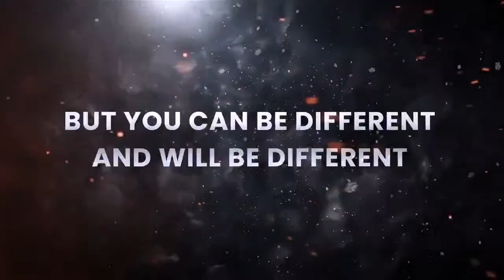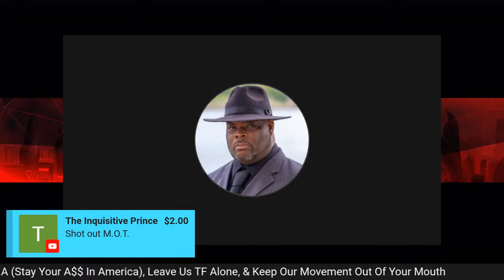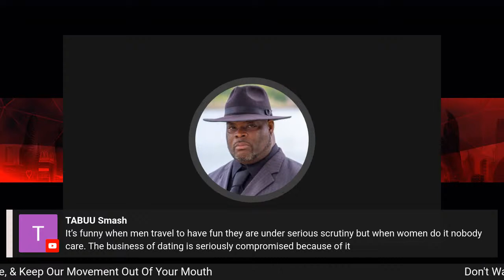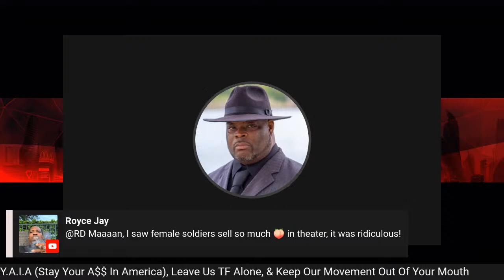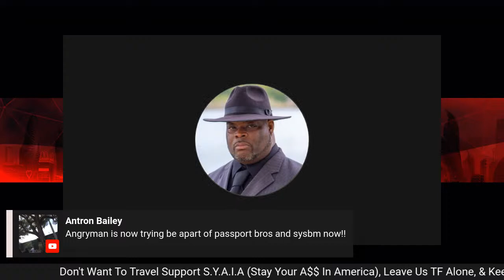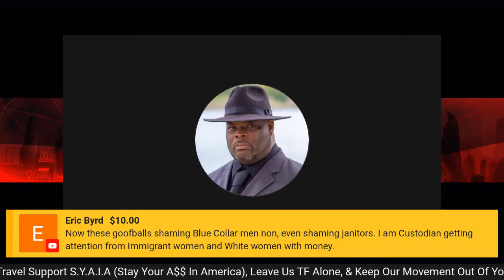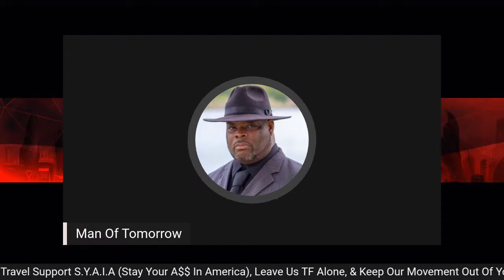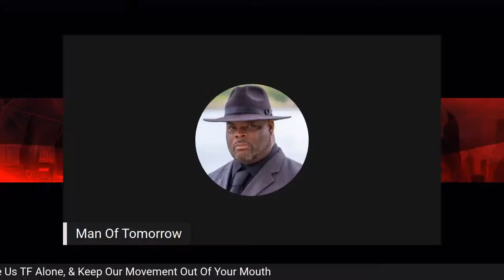Why Sysbm & PassportBros Was Never Meant To Be A Mainstream Movement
▶ Welcome to My Youtube Page.  In tonight's discussion, I will lay out why @sysbm nor passportbros# was never meant to be a mainstream movement.  Most people are simply not ready to travel or have their finances together to even think about traveling anywhere.  Most of this has clearly devolved into trolling women domestically even though the same men would clearly date the same group of women they claim they don't want.

                        ˜”*°• ˜”*°•𝐌𝐚𝐧 𝐎𝐟 𝐓𝐨𝐦𝐨𝐫𝐫𝐨𝐰•°*”˜ •°*”˜